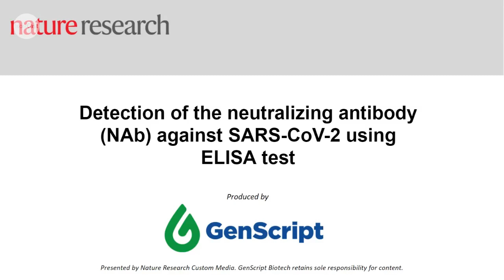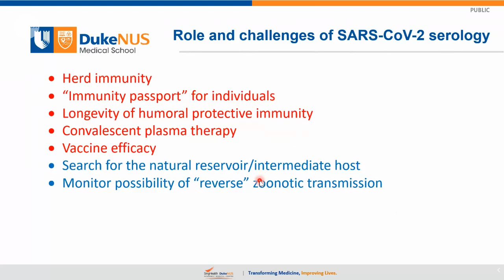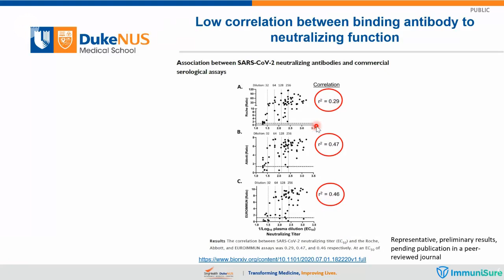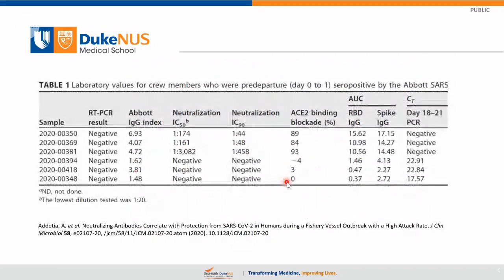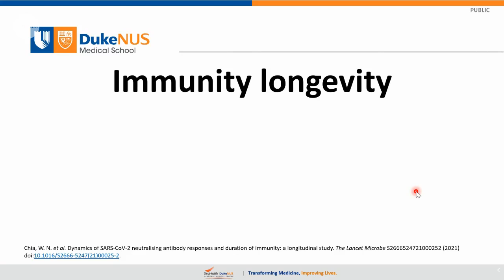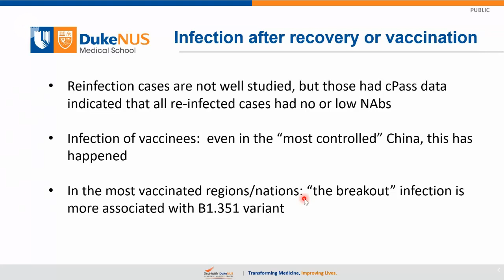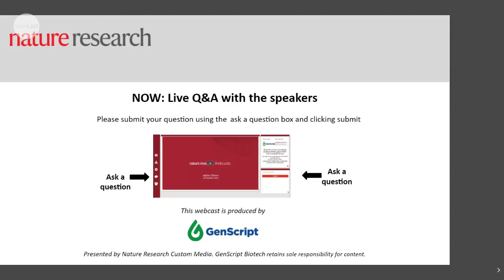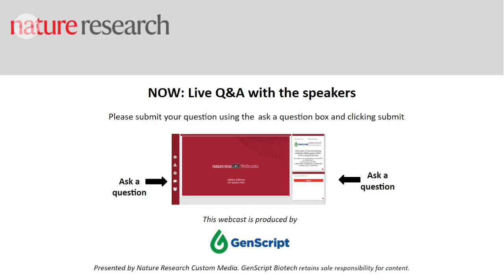Importance and challenge of COVID 19 serology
In this webcast, Dr. Wang will describe a new surrogate virus neutralization test (sVNT) against SARS-CoV-2 that uses conventional ELISA methods to measure the existence of the neutralizing antibody in one hour without using live virus or cells.

In this webinar, you will learn :

1. What is a surrogate virus neutralization test?
2. Are binding antibodies the same as neutralizing antibodies?

3. Can neutralizing antibodies correlate with protection?